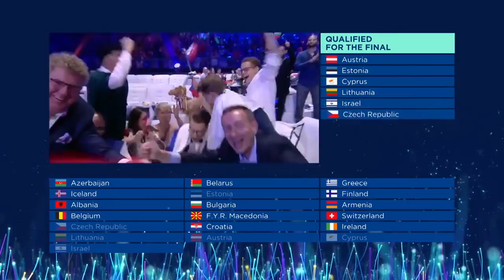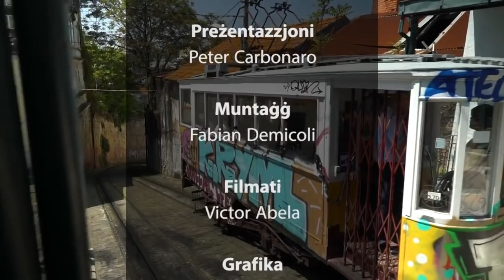Christabelle - Taboo - Eurovision Update 4 (NET TV)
Christabelle - Taboo - Eurovision Update 4 (NET TV) - Copyright NET Media Limited Malta/Authors.